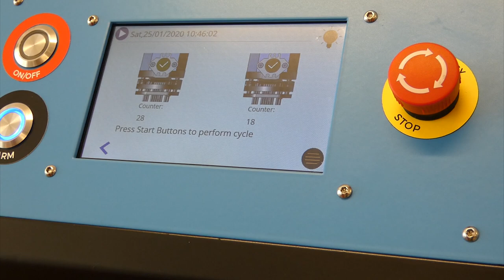APM - Automatic Punching Machine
The APM is a automatic system designed to break plastic pins from connectors (punching system) in a fast and automatic way.

It ensures high quality and precise results with burr free cut and undamaged connector’s vias.

It has dedicated tools for each vias’ pattern. The punching patterns are changeable semi-automatically or manually.

It can punch 2 connectors in each operation.

Combined with this flexibility, it also has a high productivity, since all pins are broken at the same time.

The same machine can be used for different connectors by changing the base plate.